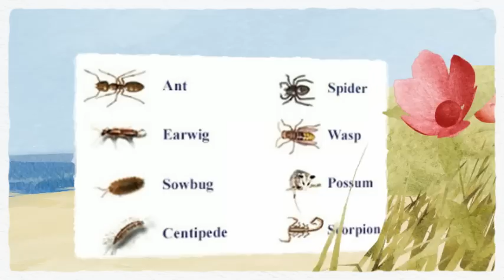Pest Management Insect Control Fairfield CA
Pest control company, ant control, bed bugs, rodent removal, pest, flea & tick treatments, flea spraying, animal removal, pigeon removal service of Fairfield California.